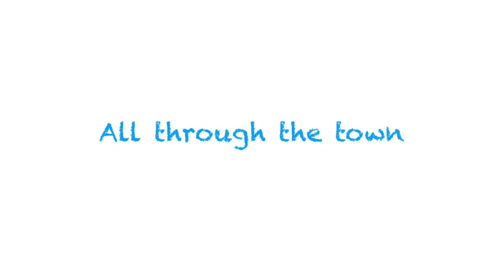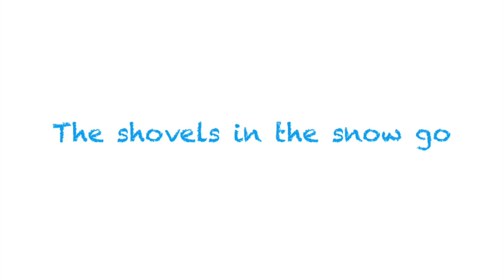The Snow from the Sky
Fun in the Snow with a new version of the Wheels on the Bus. Hand actions include fingers wiggling and falling after reaching up for falling snow, feet stomping for crunching show, eyes and fingers opening and closing for lights blinking, jumping jack snow angels for playing, and imitating shovels scooping up a shovel full of snow. Enjoy the singing and the actions!